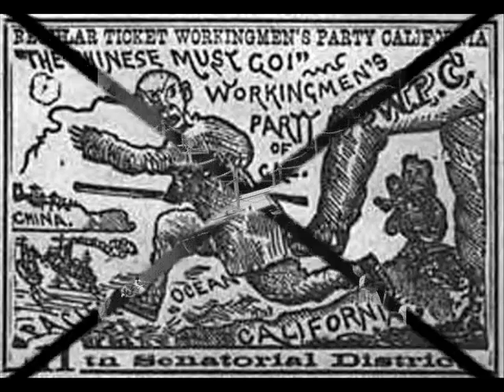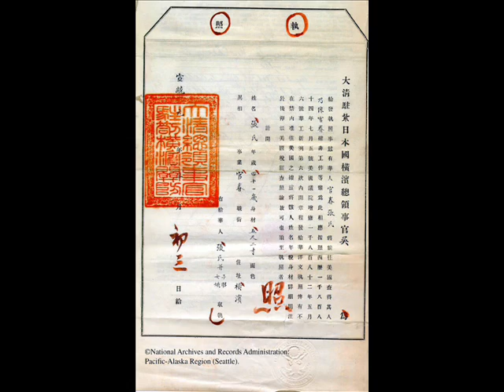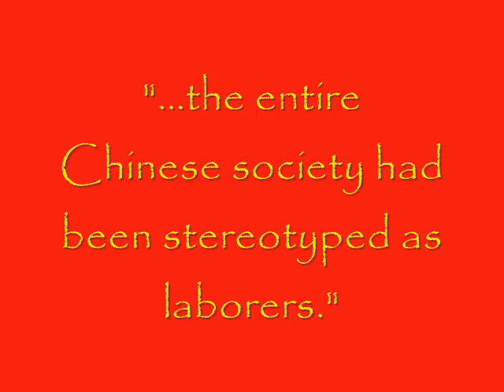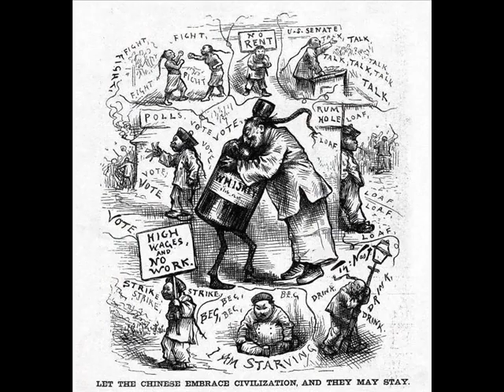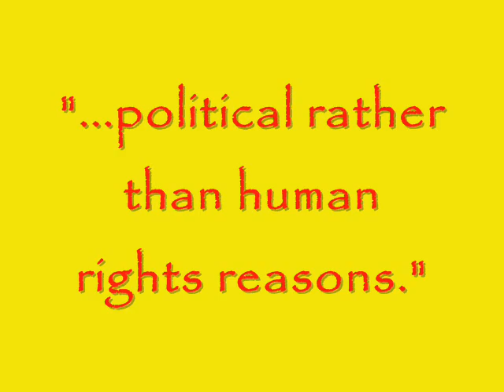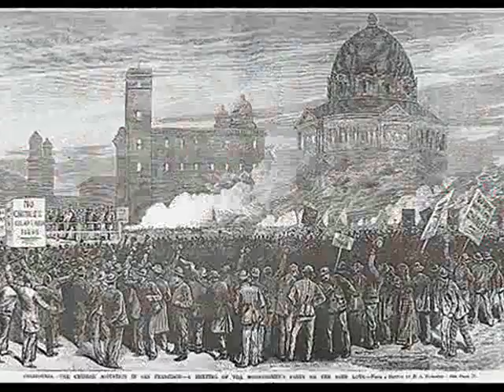Chinese Exclusion Acts of 1882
On November 8, 2007, Diana H. and Danielle D. made a report to their class about the Chinese Exclusion Acts of 1882. This documentary was done over a week of hard work and fun. The report was well appreciated by mentors and classmates alike.